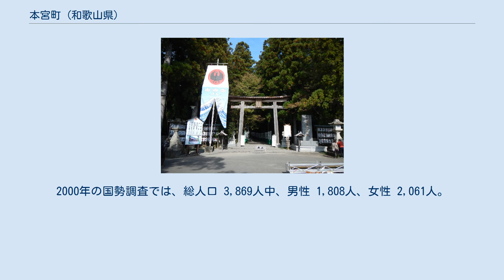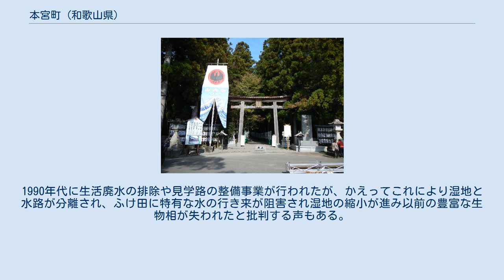本宮町 (和歌山県)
本宮町（ほんぐうちょう）は、和歌山県南部にあった町。
東牟婁郡に属した。
 2005年（平成17年）5月1日の市町村合併で、田辺市など4市町村と合併し、新市制の田辺市の一部となった。
 熊野本宮大社の神明町として、古代からの歴史を持つ、修験道や権現信仰の故地である。
現在では、林業と観光を主産業とする。
人口は2000年（平成12年）の国勢調査時に3,869人、面積は204.06km2。
 熊野本宮を初め、熊野参詣道、熊野九十九王子跡などは、ユネスコの世界遺産「紀伊山地の霊場と参詣道」の登録物件である。
奈良県十津川村と接する県境の町でもあり、古来より大和国や伊勢国より熊野本宮に到る参拝路の終点でもあった。
 紀伊半島の山中、紀伊山地の標高250m台より上に位置する。
集落は250mから350m台に多い。
北を果無山脈、南を大塔山系と二つの1,000m級の山脈に囲まれ、寒暖の差が烈しい。
 熊野川が町の北東部から南東部を流れ、随所に滝を作る。
古湯湯の峰温泉、熊野川支流の大塔川河原の川湯温泉そして渡瀬温泉が存在し、熊野本宮温泉郷として国民保養温泉地に指定されている。
 町内最高点は標高1,122mの大塔山、町の南西部、大塔村との境に当たる。
 本宮は熊野本宮大社に奉仕し、また参詣者に宿を提供する神明町として発達した。
本宮町の中心集落である本宮の名も熊野本宮大社に由来する。
 熊野本宮は、崇神天皇の頃成立したと『熊野年代記』には伝えるが、年代の確かな最初の記事は766年の物である。
当時、本宮は熊野川、音無川、岩田川の合流する中州にあった（本宮大社旧社地・大斎原）。
最初は紀伊国の地方の神社という扱いであったが、醍醐天皇の頃から朝廷の尊崇を受け始め、799年の宇多法皇の行幸や延喜式への記載など、次第に重い扱いを受けるようになる。
 代々の朝廷の尊崇を集めたことにより、本宮の町もまた大社やそれを囲む数々の社とともに発展していった。
熊野には本宮へ参る途上に九十九王子と呼ばれる神社群があり、参詣者が道中の無事と巡拝の成就を祈念した。
それらのうち本宮町内には、参詣者が信仰の志を新たにしたと伝えられる発心門王子（本宮町三越）、本宮大社旧社地を遠望する伏拝王子（本宮町伏拝字茶屋）などがある。
 院政期には、熊野への皇族をはじめとする貴紳の参拝が頻繁に行われ、これを熊野御幸と呼ぶ。
平安中期から熊野三山（本宮・新宮・那智）は社僧である熊野別当が管轄するところとなった。
伝承によると初代別当は孝霊天皇の時おかれたとあるがこれは疑わしい。
正史では1090年白河上皇が行幸の折、熊野別当長快の上に検校をおいたとあるが、熊野別当の初見は、1000年で、そこに熊野別当として増皇という名の僧が登場している（『権記』）。
京に住んだ熊野三山検校に対して、熊野別当は本宮に住み三山を管轄した。
 本宮は熊野御幸の要であり、寄進によって社殿は拡充され、本宮もまた繁栄した。
しかし、承久の乱（1221年）での上皇方の敗北、上皇方に与した熊野別当家の衰退のために、熊野への行幸は1281年の亀山上皇の行幸を最後として終わり、以後、参詣者の中心は東国の武士と有力農民に移ることになった。
 熊野信仰の隆盛には本宮が阿弥陀如来と結び付けられたことも大きい。
平安中期から鎌倉期にかけての阿弥陀信仰は熊野への崇敬とも結びついた。
この熊野信仰から熊野誓紙に起請文を書く習慣が生まれ、熊野誓紙は熊野本宮の重要な収入源となっていく。
熊野権現は貴族だけでなく武士の信仰も集めたのである。
また伊勢神宮を庶人が参拝するようになると、伊勢と熊野を併せて参拝することも行われた。
 だが、室町時代後期には被官の堀内氏におされ、その勢力は衰えた。
その堀内氏も関ケ原の合戦で西軍についたため、領地を没収された。
浅野長政が紀州和歌山に封じられると、本宮はその領地に入った。
長政は本宮大社に社領1千石を寄進し、後に紀州に入った紀州徳川家もこれを踏襲した。
紀州藩領となってからは、現在の本宮町は領主直轄領（本藩領）と家老水野氏の領する新宮藩領に分割され、1871年（明治4年）廃藩置県に至った。
 廃藩置県により本藩領は和歌山県、新宮領は新宮県となり、同年11月、田辺県を加えて和歌山県として合同した。
 1889年（明治22年）に熊野川に洪水があり、熊野本宮大社も大きな被害を受けたため、1kmほど離れた現在の場所へ移転した。
1890...